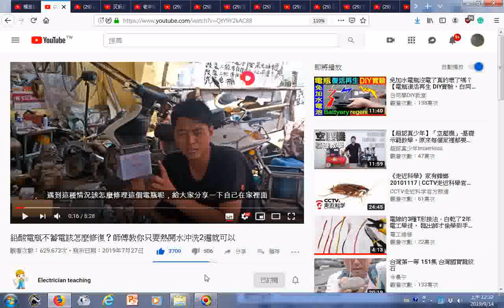瀏覽 鉛酸電瓶不蓄電該怎麼修復？師傅教你只要熱開水沖洗2遍就可以